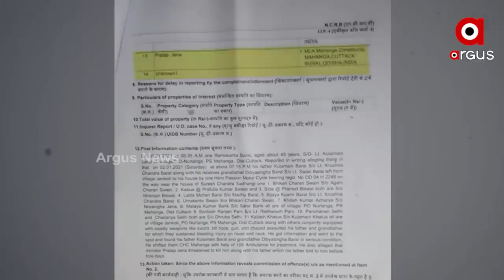Why Odisha CM Protecting Ministers, Questions Opposition in the Assembly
In the winter session of Odisha Assembly, Oppositions Questions the ruling party that why Odisha CM Naveen Patnaik is protecting his ministers.